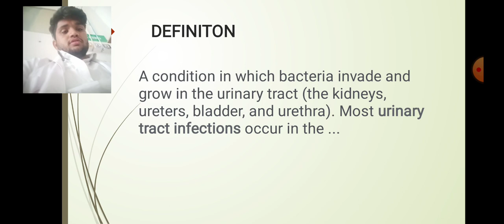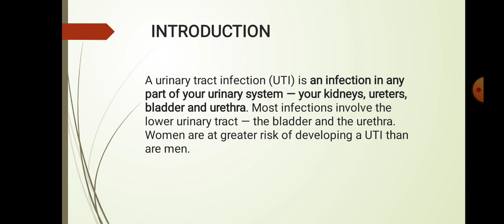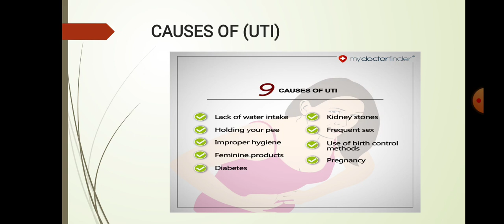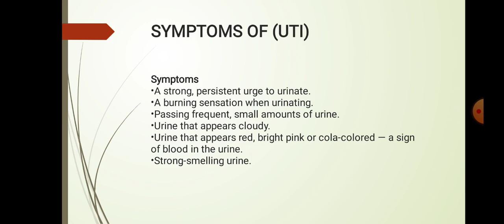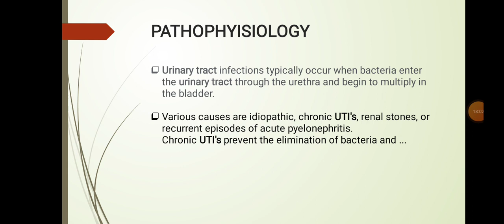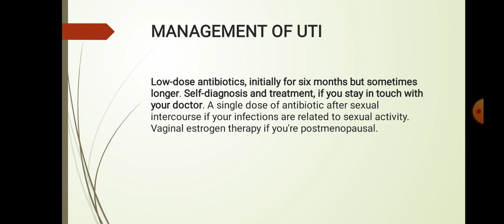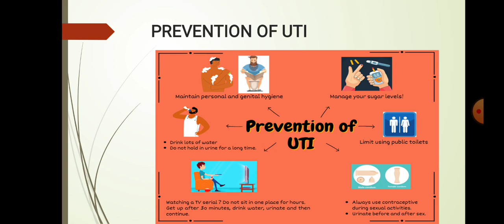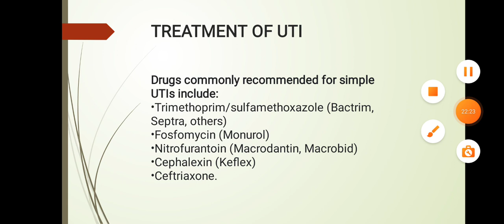urinary tract infection1